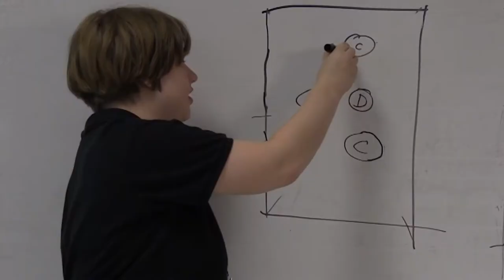Scenario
Directed by Amanda Healey, Class of 2019.